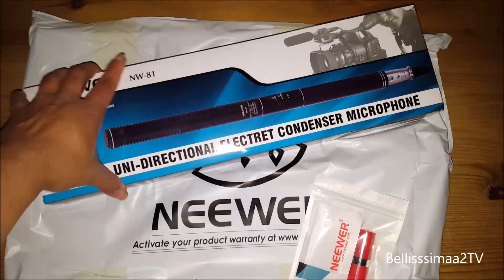AbrilVlogs ´18 #5:De tal madre,tal hija y mucho mas! | Bellisssimaa2TV